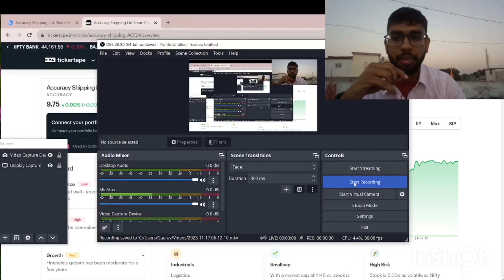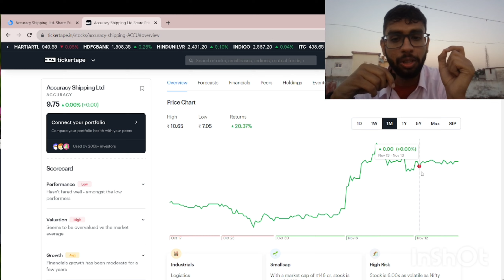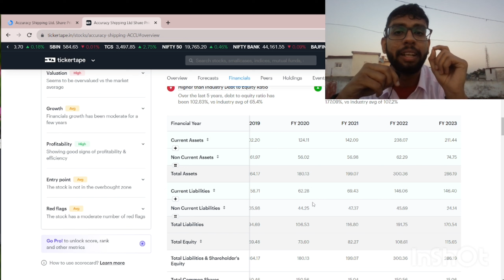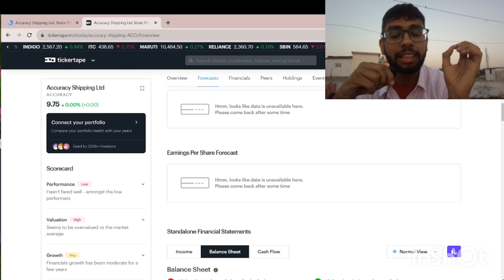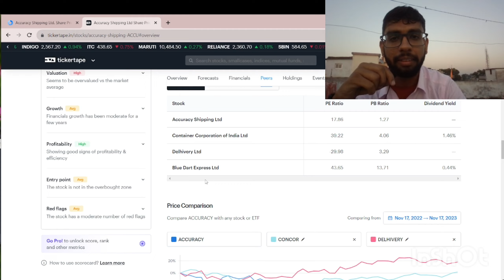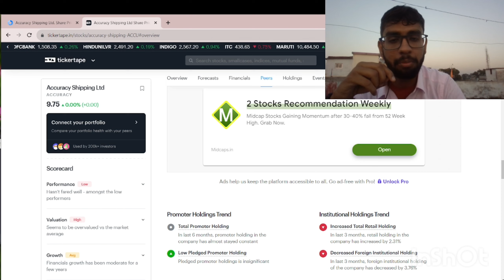accuracy shipping share latest news | accuracy shipping latest news today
super multibagger stocks by share academy,
super multibagger portfolio by share academy,
multibagger cement stock,
multibagger stock cnbc,
small cap multibagger share,
chemical share multibagger,
small cap share बन जाएगा multibagger,
multibagger shares,
multibagger shares for 2023,
new listed multibagger shares,
best multibagger shares,
future multibagger shares,
does hfcl share is multibagger,
eros media share latest news,
ev multibagger stocks,
future multibagger share,
jio financial services share multibagger,
multibagger stock guru,
gb finance today video,
multibagger stock hub,
multibagger stock ideas,
multibagger stock identification,
biggest multibagger share in india,
itc share multibagger,
irfc share multibagger,
multibagger stock kaise chune,
multibagger stock kaise select karen,
latest multibagger share,
multibagger stock list,
share market multibagger stocks,
multibagger stock means,
multibagger stocks malayalam,
multibagger stock now,
multibagger stock portfolio,
multibagger penny stocks kaise chune,
multibagger penny stock 2023,
multibagger penny stocks list,
what is multibagger stock,
multibagger stock recommendations,
r systems share analysis,
r systems share news,
r systems share,
multibagger stock screener,
multibagger stock selection,
multibagger stock selection for 500 returns,
super multibagger stocks share academy,
share multibagger stocks,
tata multibagger share,
multibagger stock tamil,
multibagger stocks telugu,
top multibagger share,
top 10 multibagger share,
multibagger stocks under 100,
xpro india share analysis,
what is multibagger in exchange 22,
multibagger stocks in exchange 22,
xpro india share price,
multibagger stock yes bank,
zomato share multibagger,
40 percent cagr stocks,
40 cagr stocks,
multibagger large cap stocks,
5 multibagger stocks,